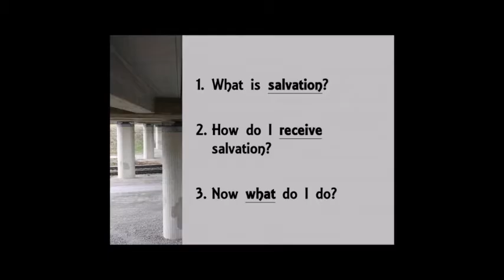What We Believe About Savlation (Jan 1, 2017)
Pastor Glenn Coblentz